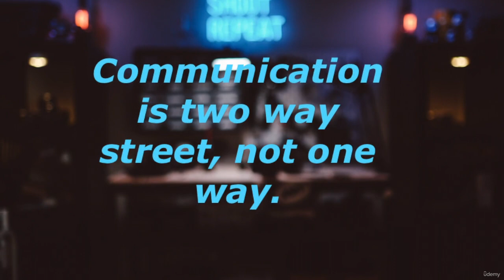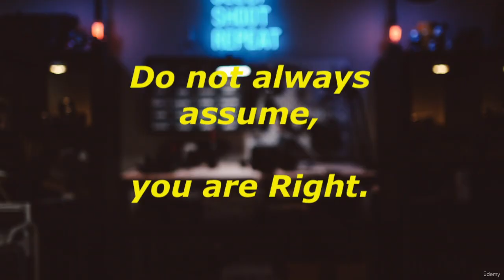10 Tips To Improve Your Communication Skills Today, Lecture 17 Hack 1 How to improve y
Welcome to EduZip! 🎓🚀

🌟 About Us:
EduZip is your go-to destination for a treasure trove of educational content! We believe in making learning engaging, accessible, and enjoyable. Our channel is dedicated to providing high-quality, insightful, and diverse educational videos that cover a wide range of topics.

📚 What We Offer:

Informative Courses: Dive into courses that broaden your knowledge and sharpen your skills in various domains.
Tutorials and How-Tos: Get step-by-step tutorials and how-to guides on a variety of subjects.
Educational Insights: Stay updated with the latest educational trends, tips, and insights to enhance your learning journey.
🌏 Our Mission:
Empowering individuals through knowledge is at the core of what we do. We strive to create a community of learners who are passionate about education, growth, and personal development.

Join our educational journey and embark on a path of lifelong learning with us!